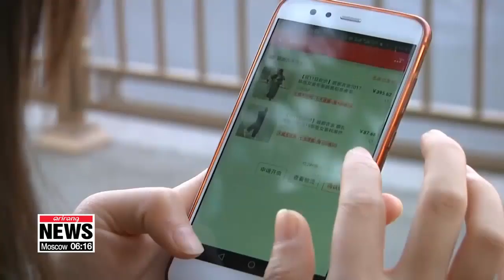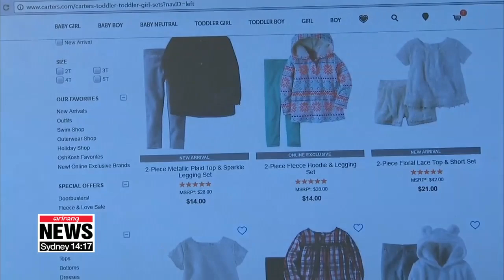China's Singles' Day becoming more popular than Black Friday in Korea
국내 해외직구족 '블프'보다는 '광군제'에 몰린다

It seems that more and more South Koreans are taking advantage of China's annual sale event -- called Singles' Day -- rather than shopping during the Black Friday shopping season.
Oh Soo-young explains.
China's annual shopping event is becoming more popular than Black Friday in South Korea.
According to data from credit card company Shinhan Card,... more and more Koreans are shopping on Chinese websites, especially on Singles' Day -- China's biggest sale event of the year, which falls on November eleventh.
The total amount spent by Korean shoppers that day jumped 35 percent on-year,... compared to a nine percent jump during the promotional period for Black Friday last month.
As 71 percent of Singles' Day purchases were below 50-thousand won or 44 U.S. dollars,... it seems consumers were looking for budget items on Chinese e-commerce platforms.
The total amount spent on overseas websites in November grew by nearly ten percent,... but the number of purchases grew by almost 17 percent.
Shinhan Card says this is likely due to shoppers breaking up their purchases to avoid import taxes on items costing more than 150 dollars,... or 200 dollars for U.S. products.
With the growing trend of shopping on Chinese websites,... the proportion of purchases on Chinese online outlet AliExpress grew three-point-four percentage points to nine-point-five percent this year, giving it the second most sales by a foreign website.
The U.S. e-commerce site Amazon topped the list with 16 percent of the market, and Alibaba's Taobao ranked third with a share of four-point-four percent.
Shinhan Card says those in their twenties and fifties showed the most significant increase in spending this year,... with the younger generation tending to buy higher-end  products while the older generation appear to be in the stage of getting used to overseas purchases.